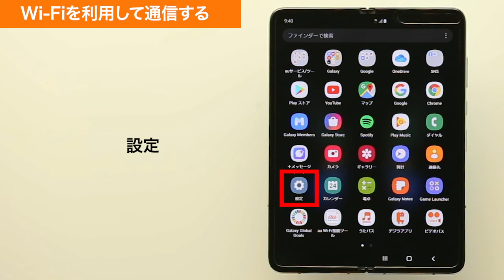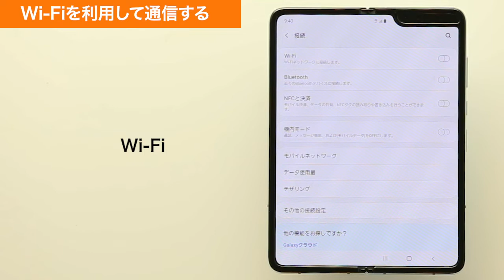【Galaxy Fold SCV44】Wi-Fiを利用して通信する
Galaxy Fold SCV44で、Wi-Fiを利用して通信する方法をご説明します。